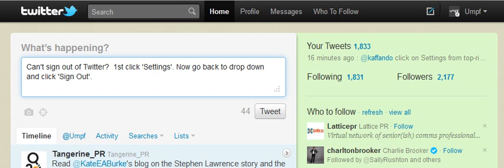Can't Sign Out of Twitter?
There's a bit of a bug with Twitter.com at the moment which means you cannot sign out.  Hitting the 'Sign Out' button from the drop-down has no affect.

This quick tutorial shows you how.

In words:

Click on 'Settings' from top-right drop down box.

Now click 'Sign Out'.

for passing on the tip to us.